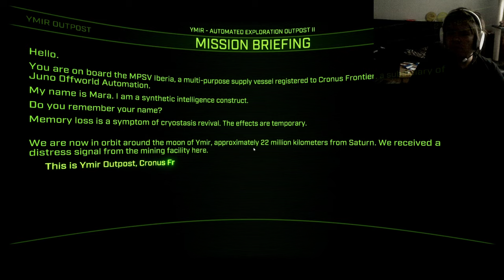Overload - Pikakatsaus, Laserereita, Raketteja ja ZeroG:tä - RmmhzPlays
Tällä kertaa vilkaisemme peliä nimeltä Overload, peli on alkuperäisen Descentin tekijöiltä ja pikakatselulla näyttää oikein vauhdikkaalta! :)